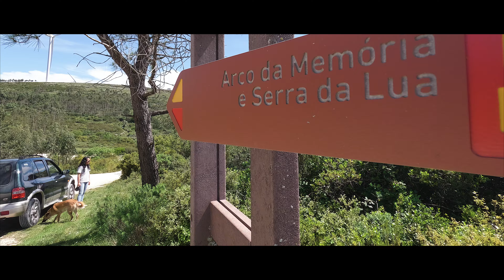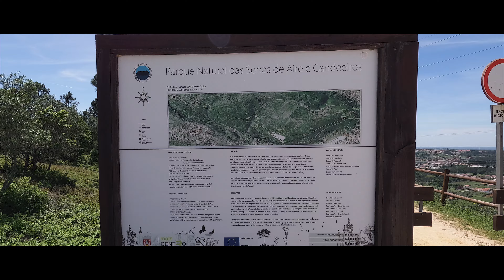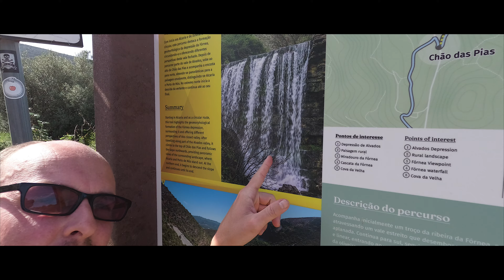Portugal's Hidden Gem: A Scenic Roadtrip Adventure!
Join us on this stunning scenic roadtrip from Serra De Montejunto to Parque Natural Das Serras De Aire E Candeeiros in Portugal. This picturesque drive takes you through some of the most breathtaking landscapes in the country, offering a unique blend of adventure and natural beauty. Get ready to explore the rugged terrain of Portugal's national parks, including the stunning Serra De Montejunto and Parque Natural Das Serras De Aire E Candeeiros, on this epic overlanding journey. Whether you're a fan of 4x4 adventures or simply looking for a relaxing driving tour, this video has something for everyone. So sit back, relax, and enjoy the ride as we take you on this unforgettable scenic road trip through Portugal's hidden gems.